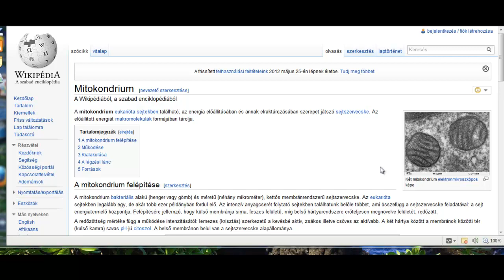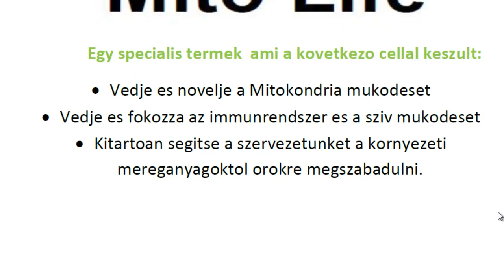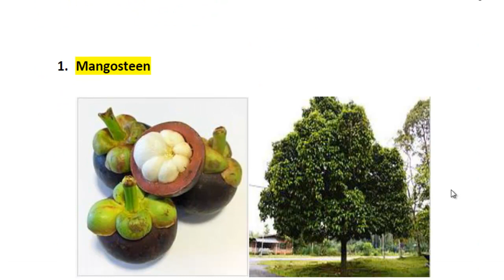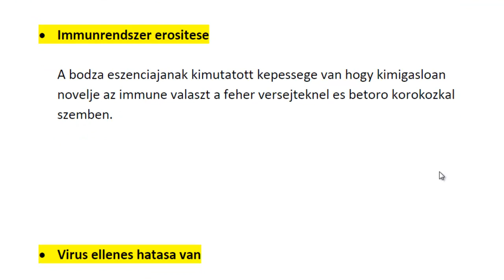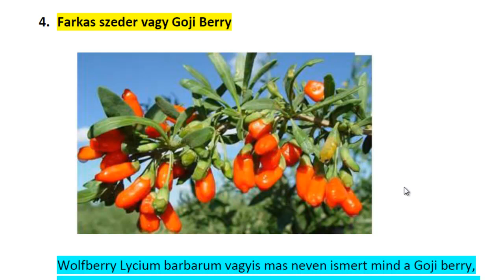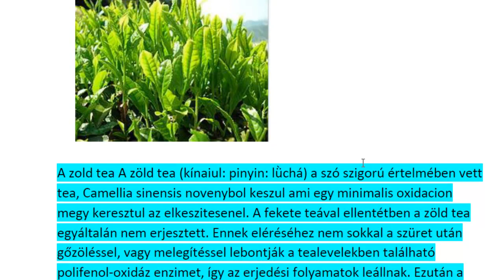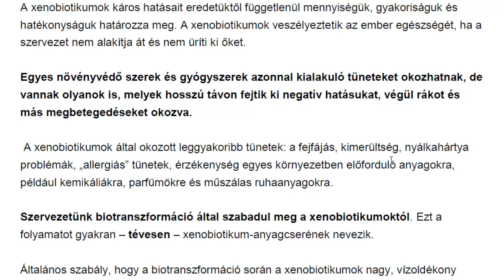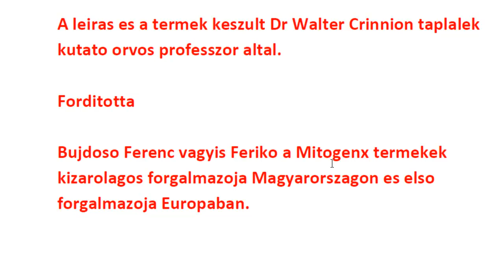A mitoknodriumok helytelen mukodese alapja kulonbozo betegsegek kialalkulalasanak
Olyan emberek jelentkezését várnám akiknek eddig semmi nem segítetet!!

Nem üzletemberek hálozatépítők és internetes guruk jelentkezesét várom hanem akiknek tényélegesen segítségre van szükségük és elveszítették már talán a reményt!!

Teszem ezt azon jogomnal fogva hogy Én vgyok a Kizárólagos  forgalmazoja a Mitogenx termekeknek hivatalosan egesz Europaban Mitogenx Heaven Ltd neven! reszletekert hivj a Magyar szamomon:

Tisztelettel

Bujdoso Ferenc
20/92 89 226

Hívj fel hogy segíteni tudjak!!

Meglepo de a betegsegek kialalkulasanak az alapja a naponta megevett megivott es belelelgzett mergek kovetkezmenye. nezd meg a videot amit az eredetirol szinkronizaltam, Dr,Walter J Crinnion elmondja az okat sokunk kerdesere ..mi az oka hogy az elmult idoszakban egyre tobb gyerek kap agyrakor, cukorbeteg lesz, vagy mar egesz fiatalon nagyon sulyos betegsegek alakulnak ki. A video valszt ad azon kerdesre honnan ez a sok alergias megbetegedes, miert ez egyre tobb rakos megbetegedes is ! nezd meg es keress meg hamarosan elerheto Europaban eloszor az a modszer amit az USA ban mar 15 eve hasznalnak!!! kerdezz keress meg !
vegre elerkezett az ido mar csak hetek valsztanak el attol hogy hozza tudjalak jutatani a megoldashoz! nezd meg e videot es nezd meg a tobbi videod ha autoimmun beteg vagy vagy cukorbeteg vagy barmi mas betegsegben szenvedsz a megoldas a szervezetedben van ehez oriasi segitseget ad es azt az egyetlen tapanyagot juttatja el ezeke termekek amit sehonan mashonnan nem tudsz potlni!! a szervezetunk egy csoda es megtudod miert es hogyan mukodik es mit kell adni neki hogy ujra meg tudjon vedeni vagy attol is tobbet tegyen veled nezd meg a videoimat! kerss meg es ne gondolkozz. hamarosan Europanan eloszor a forradalmian uj modszer!!!  elerhet!!! Az USA ban mar 15 eve hasznaljak!!!

Ha megnezed a videot valaszt kapsz miert is fontos a Mitokondriumok mukodeset tamogatni, kielezve a cukorbetegseg, aszthma, alergia, de sok mas esetre is Mostantol lehetoseg van a Mitoknodriaban talalhato mereganyagok eltavolitasara.

Eloszor ertsed meg miert is fontosak es miert es hogyan is lehet felujitani oket:)

A fontossaga a Mitokondriumnak es miert is az elso szamu cel?

Minden egyes sejtunkben van egy szerv amit Mitochondrianak hivunk aminek a feladata a zsir es a cukor energiava alakitasa. Ez az energia szukseges hogy a sejtjeink tokeletesen tudjak a munkajukat elvegezni, es szolgaltassak az energiat a teljes testunk szamara.

Amikor a Mitokondria ugy mukodik ahogy azok ki lettek talalva,(tokeletesen) akkor annyi energiad van amennyi neked szukseges(es attol sokkal tobb is lehet),igy minden egyes sejted es szerved tokeletesen fog mukodni, es annak ellenere hogy messzemenoleg tobb kaloriat viszel be a szervezetedbe, a testsulyod nak a legkozelebbinek kell hogy legyen az optimalishoz.

Egyszeruen beallitja a test sulyodat ugy hogy az a szervezetednek a legjobb legyen.

Sajnalatosan, majdnem minden kemiai anyag es mergek, nehezfemek, mindannyiunkban bennunk vannak. Ezek az altalanossagban talalt mergek a kovetkezok:

Higany, Arzen, Kadmium, Grafit, noveny es rovaroloszerek, azbeszt, mesterseges illatanyagok, Dioxin, Kulonbozo vegyi oldoszerek,

A Mitokondriumok helyetelen mukodese nem csak az altalanos kimerultseghez vezet ,hanem ez a mai napjainkban  igazoltan dokumentalt tenyezoje az osszes sulyos betegseg kialakulasanak.

(beleertve a rakos betegsegeket, idegrendszeri betegsegeket, mind pl a Parkinzon kor, Altzheimer kor, Cukorbetegseg, elhizas stb)

Amig a  bennunk levo mereganyagok mennyisege kulonbozo, mindenkiben megtalalhatoak akikben csak teszteltek ezeket.

Ez azt jelenti ugyan ugy megvan benned mind bennem is!!

Egy tanulmany kimutatta hogy egy felnott testben atlagosan tobb mind 74 kulon fele csak a Mitokondriomokat  mergezo anyag van.

Ezekkel a valosagos terhekkel szinte csoda hogy a Mitokondriumok egyaltalan mukodnek!!

Mi tortenik amikor a Mitokondriumok nem ugy mukodnek mind ahogyan kellene hogy azok mukodjenek?

1. Kimerultseg es faradekonysag
2. Nehez gondolkozas, emlekezes, erzekeles stb
3. Gyenge latas, es emesztes
4. Lassu seb gyogyulas
5. Kronikus betegsegek kialalkulasa
6. Alacsony energia szint
7. Alergiak, aszthma
8. Cukorbetegseg es elhizas